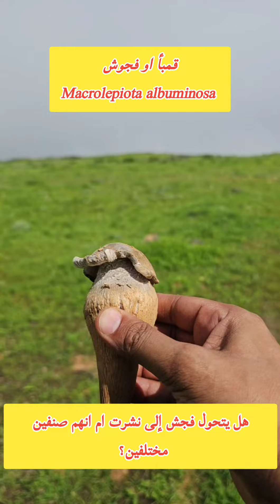الفطر الظفاري ( قمبأ فجوش)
يقال ان فجش قطن الكبير  لا يتحول إلى نشرت، وات بقية المجموعات هي مراحل نمو فقط
بخيصين المرحلة الأولى.. ثم فجش المرحلة الثانية.. ثم نشرت المرحلة الثالثة والأخيرة..